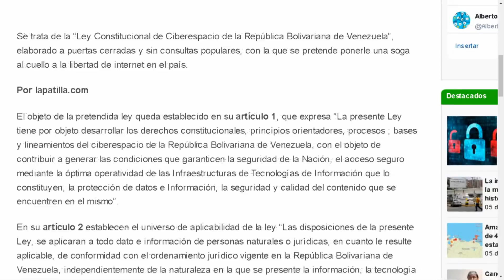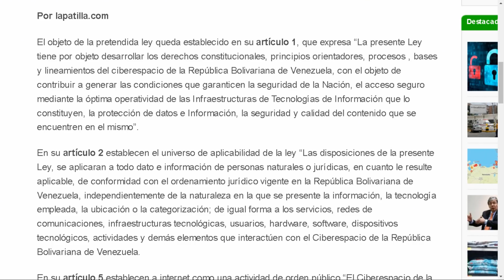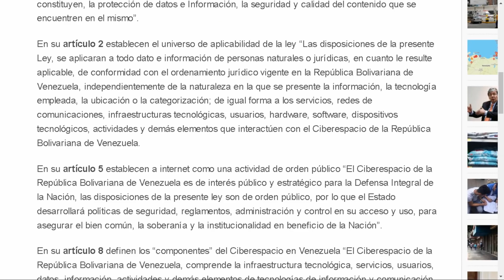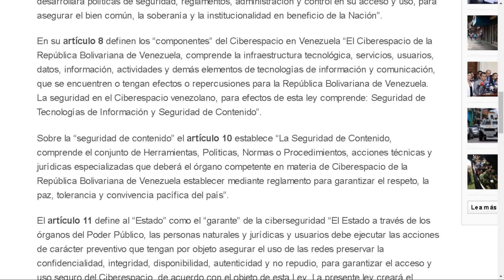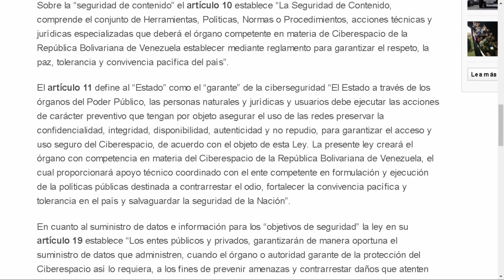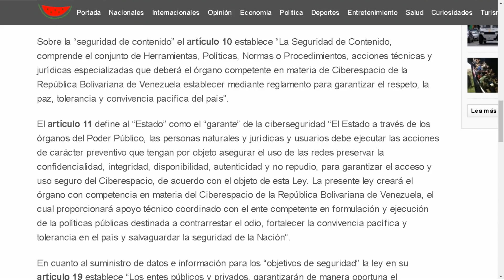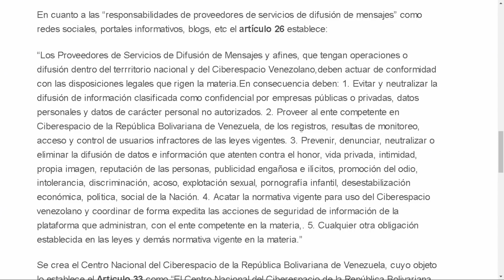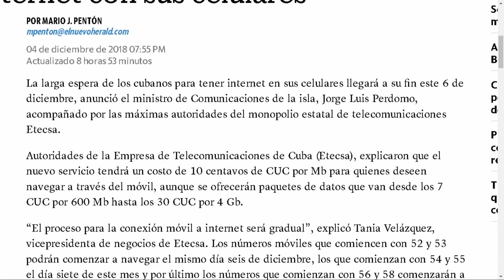Régimen tendrá control absoluto de las redes sociales LaMañanaEVTV - SEG 01